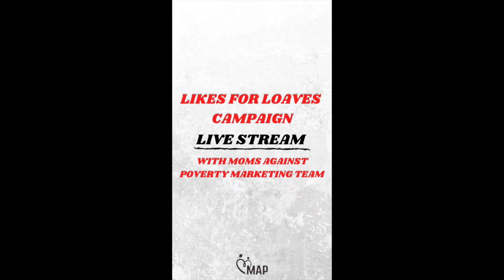Likes For Loaves Campaign Live Stream!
This informational Livestream provides context on the upcoming campaign MAP is launching this Friday, October 9th. We hope you all can support the campaign across all of our platforms!